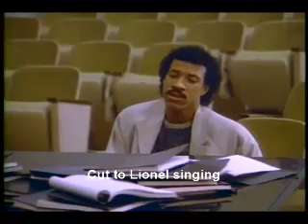Lionel Richie - Hello - Literal Version Music Video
The original home of the viral 'Hello' literal version.

First attempt at a Literal Video Song. I decided to go with the creepy and classic 'Hello', by Lionel Richie.